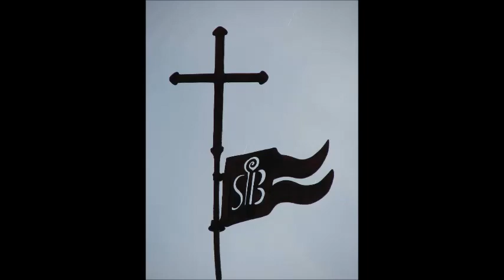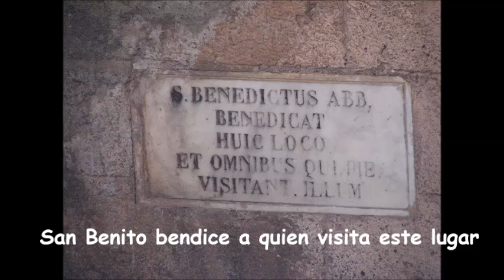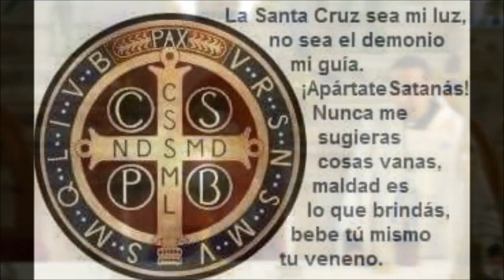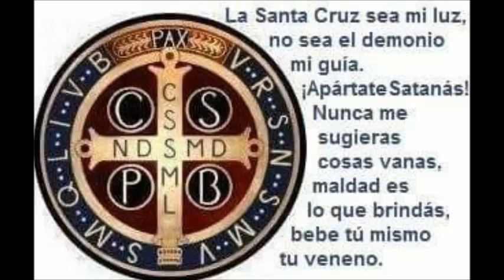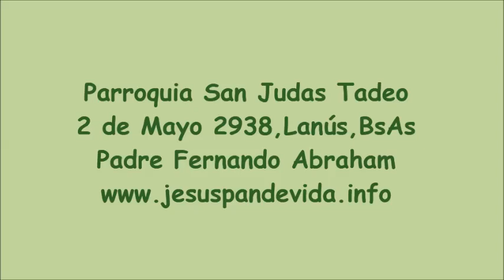SanBenito intercede,11/7 Misas 12 y 18,45 hs SanJudasTadeo,2 de Mayo 2938 Lanús,BsAs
Seguinos por YouTube,subscribite y tocas la campanita,bendiciones
MISAS POR LA SALUD FÍSICA Y ESPIRITUAL:
Martes, miércoles y jueves: 18.45 hs.
Viernes: 12 y 18.45 hs.
Sábados: 18.45 hs.
Domingos: 11 y 18.45 hs
Se Transmiten por FACEBOOK COMUNIDAD JESÚS PAN DE VIDA SITIO OFICIAL de miércoles a domingos
Apertura del templo: 15 hs. HASTA las 19.30 hs,Martes, miércoles, jueves y sábados.Los viernes a las 11 hs y domingos a las 10 hs.
A las 17hs  el Padre Fernando está presente en el templo .
Adoración al Santísimo Sacramento
SECRETARIA PARROQUIAL: DE MARTES A DOMINGOS DE 17 A 18.30 HS PARA BAUTISMOS, CASAMIENTOS, CINERARIO

Parroquia San Judas Tadeo,2 de Mayo 2938, Lanús oeste,BsAs .